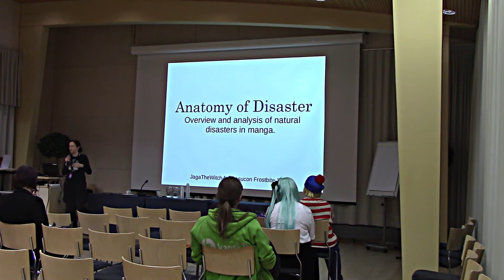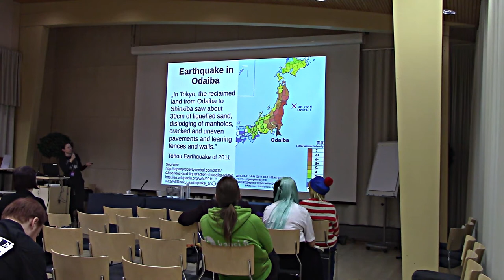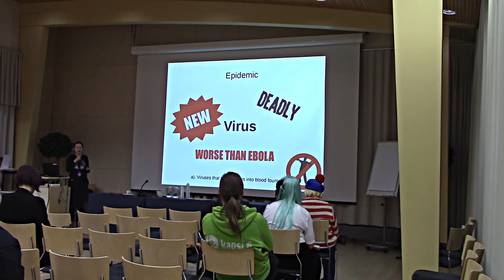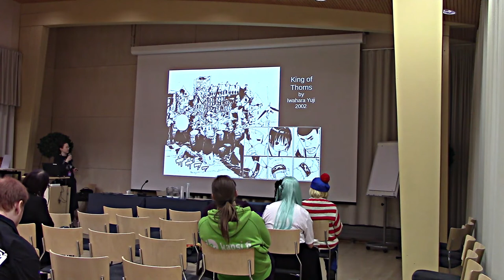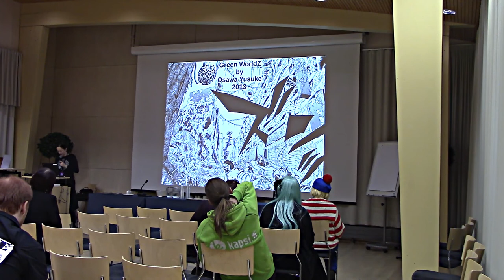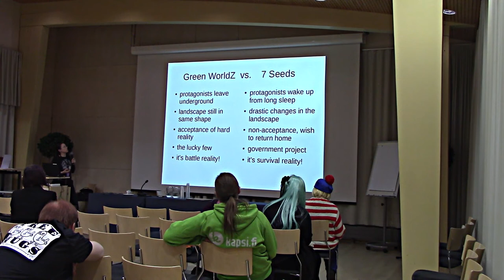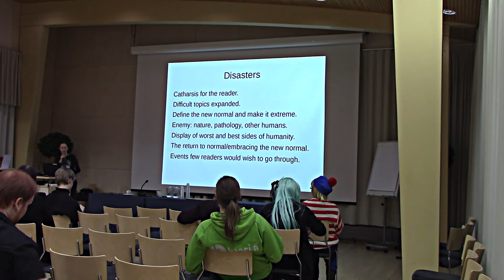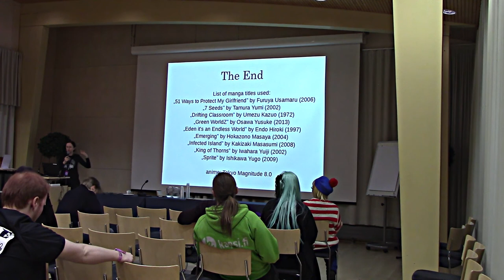Desucon Frostbite 2015: Anatomy of Disaster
Tsunami, earthquake, flood, mass destruction, virus - each in turn ravaging Tokyo in various manga. Despite having many troubles of their own, Japanese do like to read about catastrophic fates of people trapped by natural disasters. So let us also have a look at them, and see what anatomy a disaster has in manga.